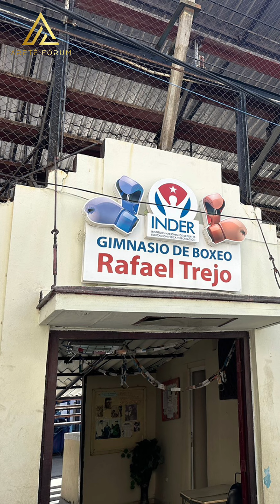Boxing Training in Cuba